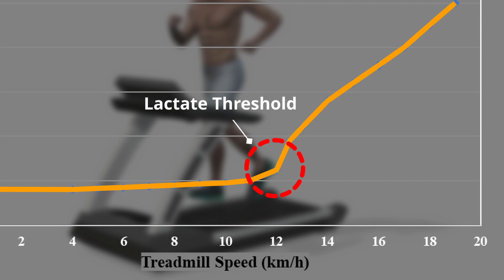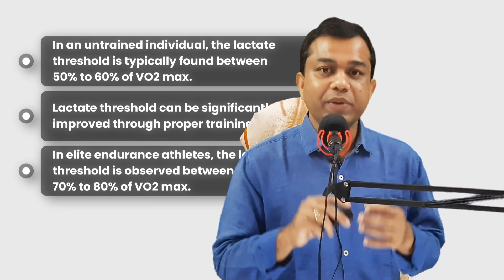Lactate Threshold | Anaerobic Threshold | Simply Explained in Hindi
Lactate threshold or anaerobic threshold: What is it? How important is it for aerobic performance? How is it measured? What is its normal range for an untrained as well as for an elite athlete? In this short video, we will try to get answers to all of these questions.

Chapters
0:00 - Introduction
0:20 - Lactate Threshold: Meaning
1:15 - Relationship of Lactate Threshold with Aerobic Performance
1:48 - Unit and Ranges of Lactate  Threshold
2:25 - Conclusion